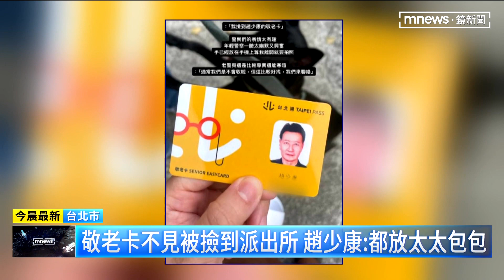趙少康陪羅智強掃街 遇維新黨候選人鬧場｜鏡新聞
國民黨副總統候選人趙少康，昨晚（1/7）陪同自家立委候選人 羅智強拜票，卻遇到主張「火鍋不能加芋頭」的維新黨立委候選人鬧場，隨後他一邊簽名，一邊分享過去參選時的插曲，說過去前總統陳水扁曾拉著自己要他多罵，因為他罵謝長廷罵到都快要當選了。